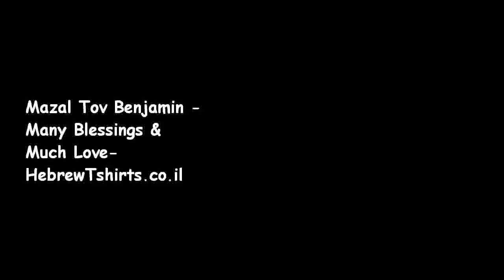Benjamin Crabtree Bar Mitzva / jerusalem